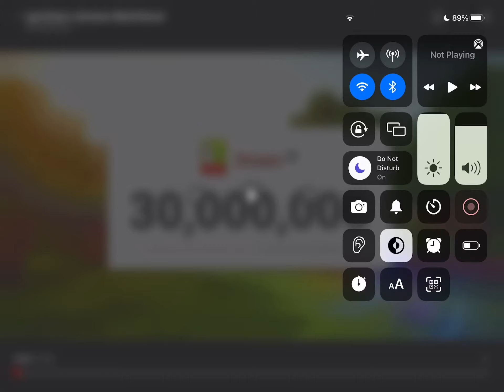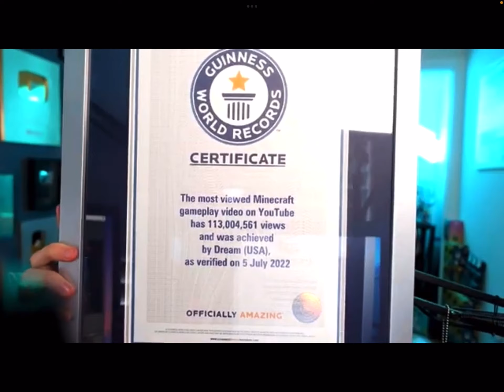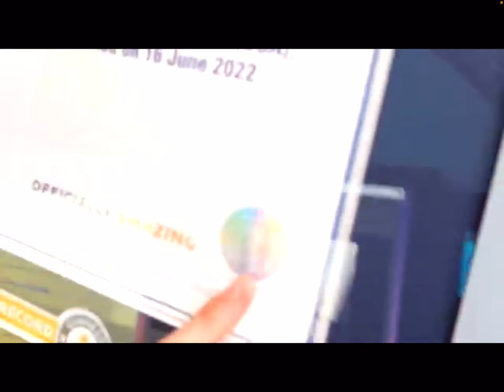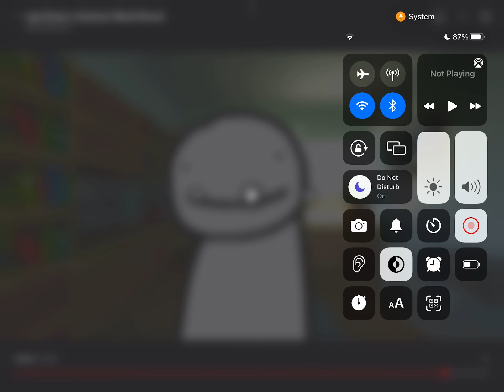Dream GOT a WORLD RECORD